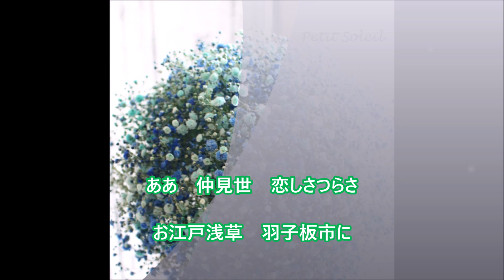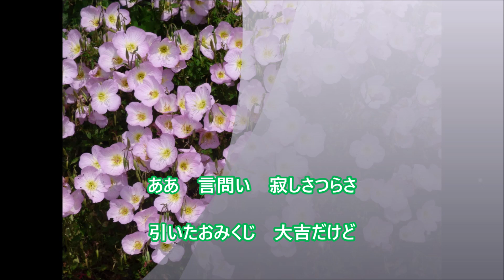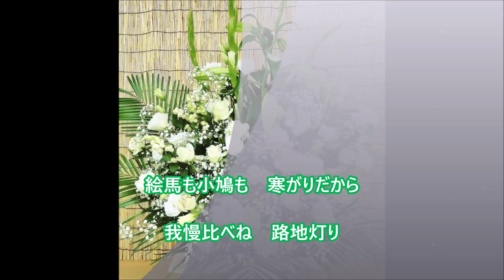「下町ごよみ」／羽山みずきcover文夫（聖風） 2024年1月17日発売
作詞：峰崎林二郎
作曲：聖川湧
編曲：石倉重信